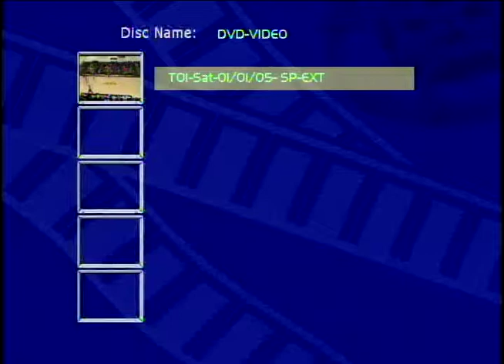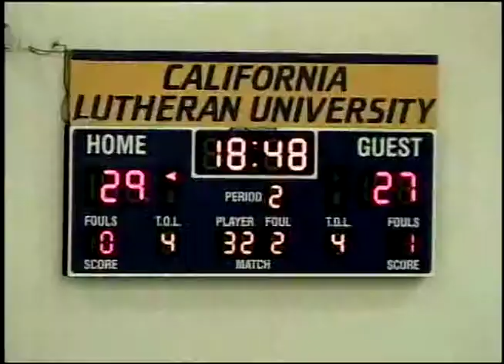Aaron Van Klaveren Highlights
Aaron Van Klaveren #30
6'8 225lb Forward/Center - 16.2 ppg, 11.7 rpg,
California Lutheran University Class of 2012
Top 10 in nation in RPG, FG%, and Double/Doubles
1st Team All-SCIAC
Jostens Award Finalist